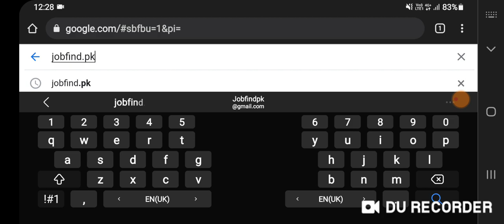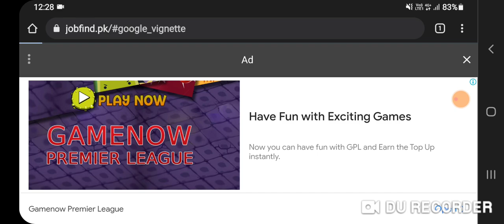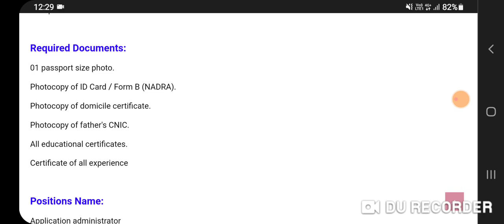Sui Southern Gas Company Jobs 2022